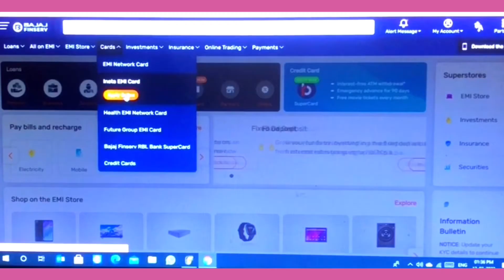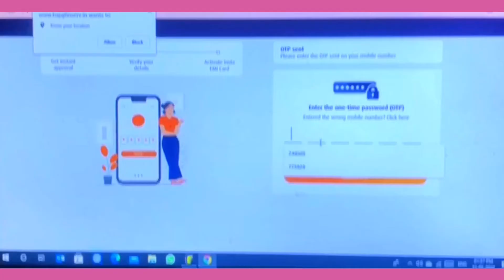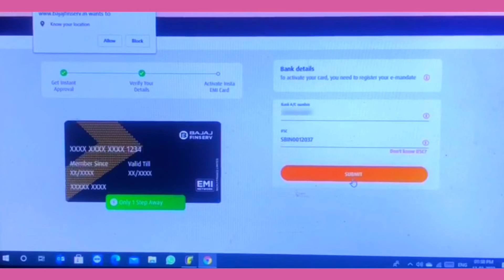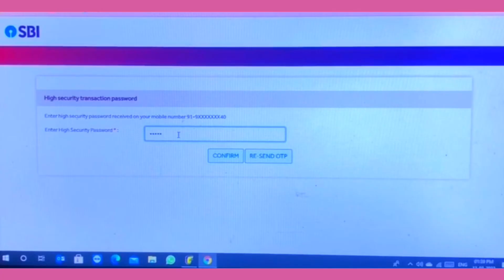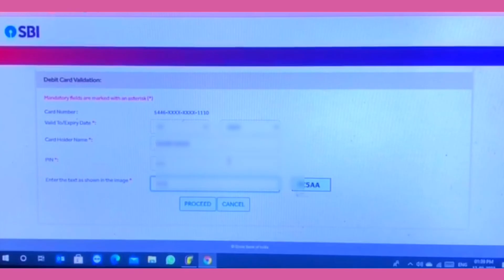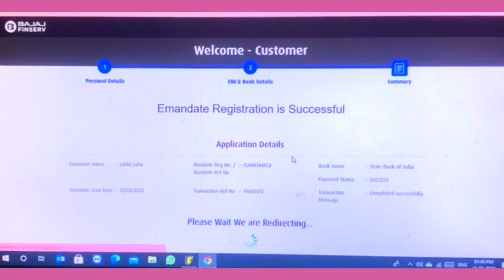Bajaj Finserv EMI Card Activate Kaise Kare | bajaj finserv emi card activation online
hello  mobile phone se Bajaj Finserv EMI Card Activate Kare or activation online karna sekho
or krne ka official tarika btaya hu

Topic Cover :-
Bajaj Finserv EMI Card Activate

Well come again next video